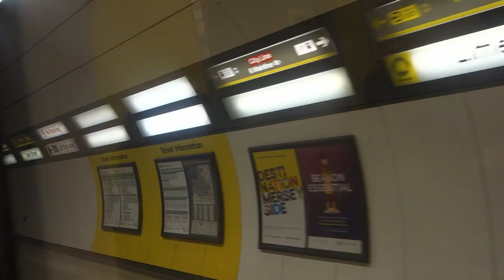The Race Across Merseyside | Official Teaser Trailer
In this teaser trailer, me and my mates are racing from Liverpool South Parkway to Liverpool ONE Via Merseyrail, Northern rail and a bus!

Who do you think will win? Find out Friday 3rd March 2023

𝗩𝗶𝗱𝗲𝗼 𝗜𝗻𝗳𝗼𝗿𝗺𝗮𝘁𝗶𝗼𝗻:
- All Videos are recorded With my Sony RSC 100x or OBS
- All Videos are edited with Davinci Resolve/Adobe Premiere Pro
- All Videos can be viewed between 144p and 1080p HD
- All Thumbnails are Created with Microsoft Powerpoint
This Video is Copyrighted and must not be used without permission